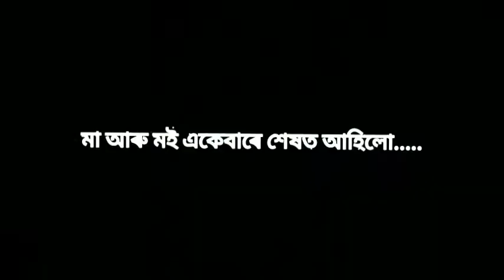ককা-আইতাৰ || 21th Death anniversary || We all together....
My grandparents(ককা-আইতা) always wants that we all stay happy and together. I hope they are happy to see us like this.We miss you koka -aaita and I know, you are protect us ,blessing us every day, every minute, every sec.